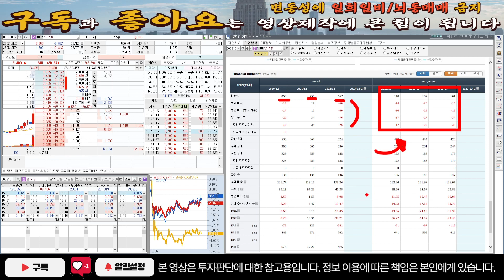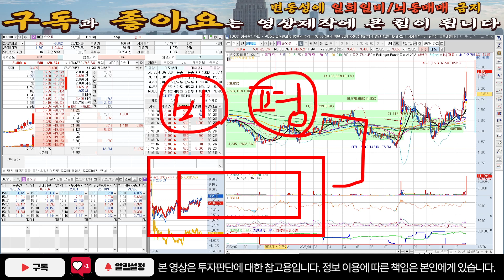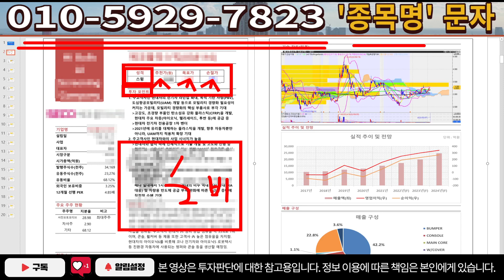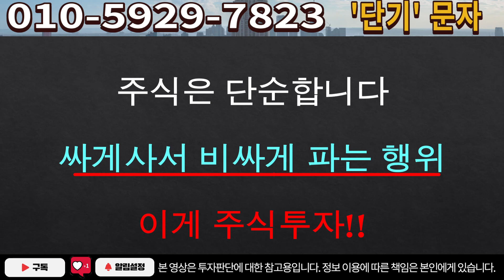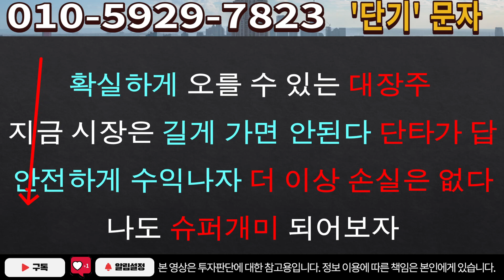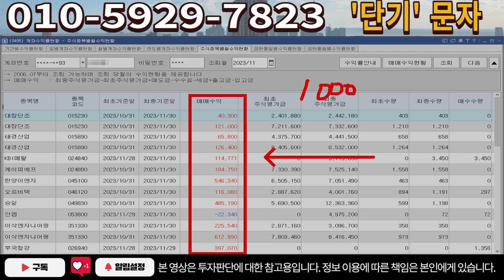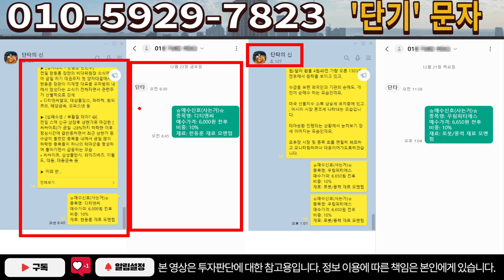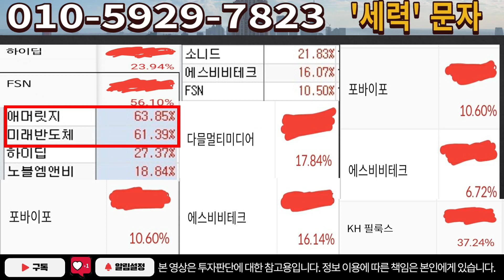[주식]손오공 - 잘사고 잘파는 핵심원칙! 이 타이밍 중요합니다!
실시간 구독자소통 카톡방 투자정보 텔레그램